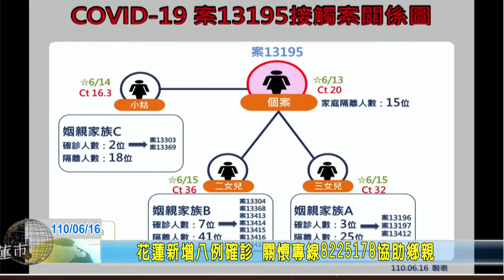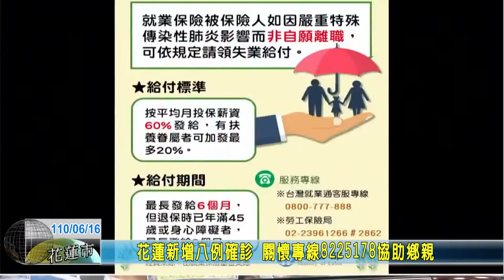20210616 01 花蓮新增八例確診 關懷專線8225178協助鄉親